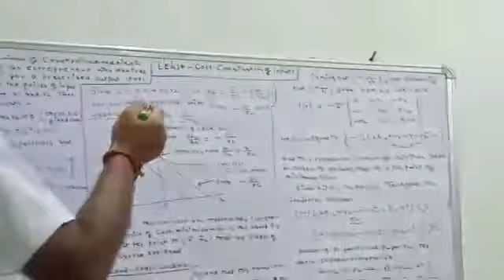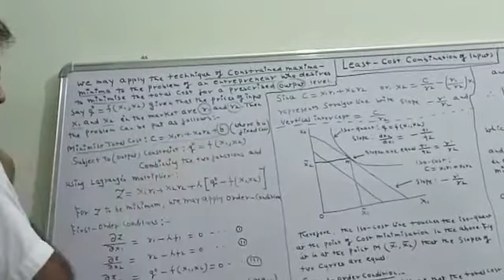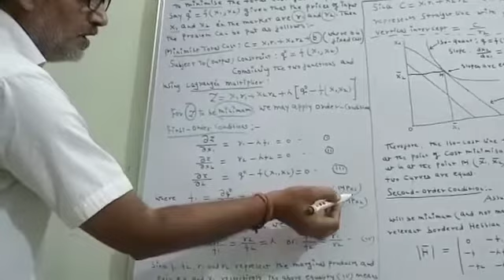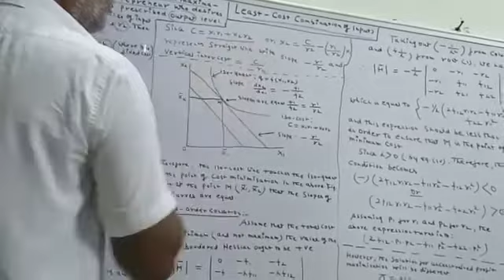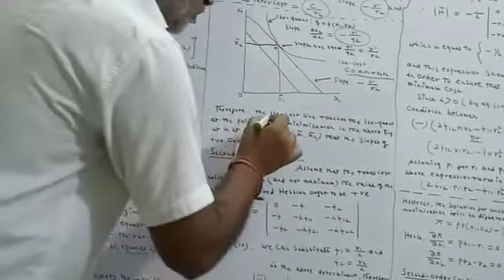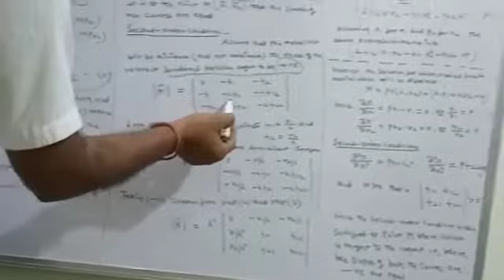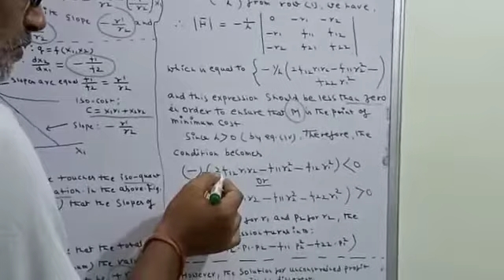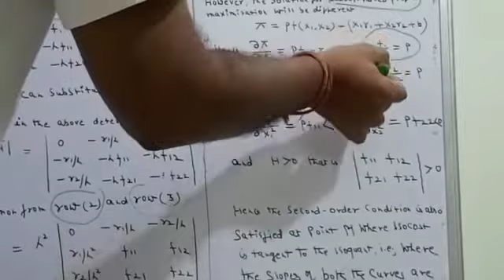(UG)B.A. part 3rd Economics Hons.,8th.paper Group-D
Topic:Least -Cost Combination of Inputs